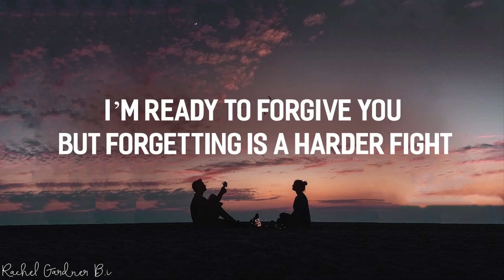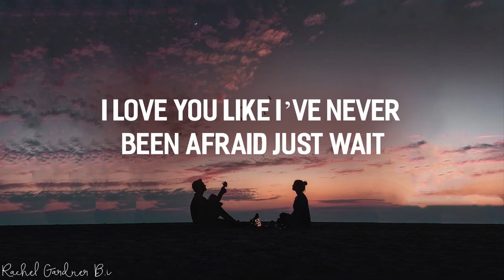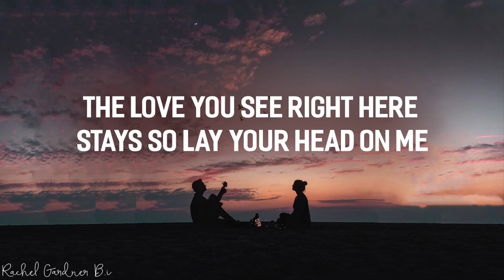Little Do You Know Alex Sierra Lyrics